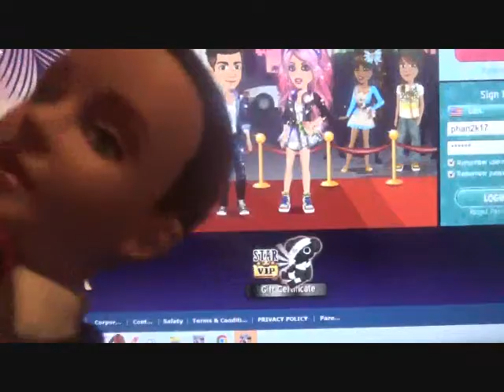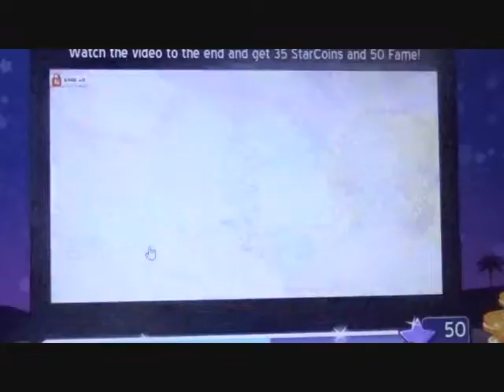Barbie: Kenneth Plays Movie Star Planet! Costume Craziness! (MSP #33)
Kenneth looks for a costume on MSP... and discovers a lot of crazy options! From Slendy to broken bones, costume shopping has never been spookier!